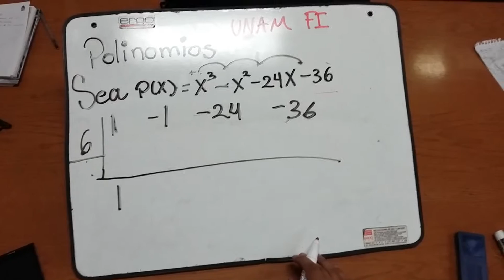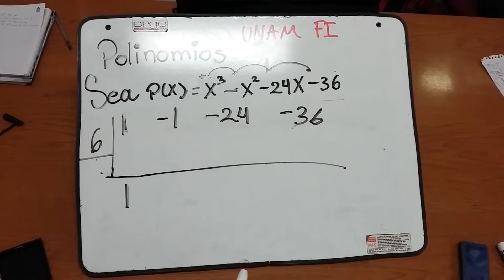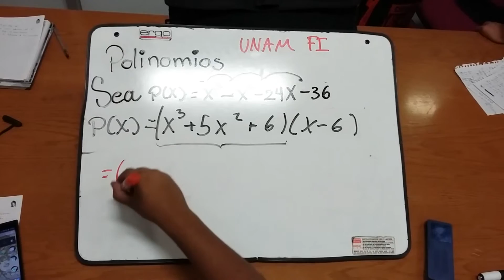Cómo resolver un Polinomio, Parte 2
Continuación del vídeo sobre como resolver un polinomio.
Integrantes:
-Espindola Carrasco Sergio
-Jurado Guerrero Alejandro
-Azcárate Ezequiel
-Muñoz Balcazar Nestor
-Ramirez Roa Carlos Raul